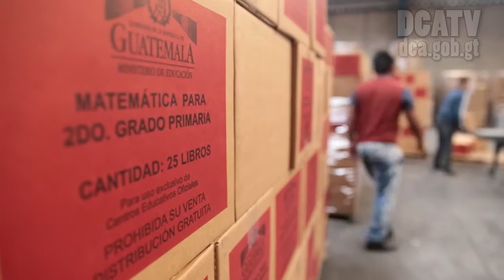Material didáctico beneficiará a 1.5 millones de estudiantes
La repartición de material didáctico para beneficiar a 1 millón 505 mil 384 estudiantes de primaria, inició ayer con el banderazo de salida de los primeros camiones que transportarán 4.7 millones de libros a 363 centros de acopio, lugares de donde serán trasladados los textos a 35 mil escuelas.

En el acto especial participó el presidente Jimmy Morales, el titular del Ministerio de Educación (Mineduc), Oscar López, y el representante del Banco Interamericano de Desarrollo (BID), José Villatoro.

Los textos a entregar corresponden a las cátedras de Matemática, Comunicación y Lenguaje, Medio Social y Natural, Formación Ciudadana, Ciencias Naturales y Tecnología, para los cuales fueron invertidos Q44 millones 385 mil 260, informó López, quien agregó: “La distribución iniciará en 9 zonas de la ciudad capital y en Chinautla, para llegar progresivamente a todo el país. A diario saldrán no menos de 15 camiones con 200 mil obras”.